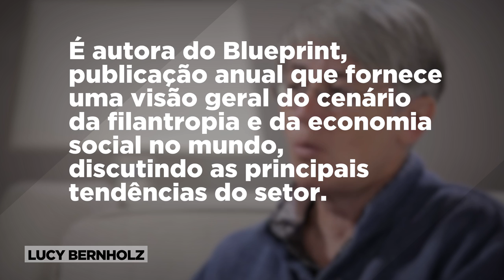O que é democracia digital, por Lucy Bernholz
Como as novas ferramentas digitais podem ser usadas para ampliar a nossa participação democrática e como elas influenciam o cenário político e os processos culturais? Nesta entrevista para o UM BRASIL, Guilherme Baroli conversa com Lucy Bernholz, pesquisadora do Centro de Filantropia e Sociedade Civil da Universidade de Stanford, sobre o que significa democracia digital e debate a importância da transparência na construção das sociedades modernas.

O vídeo integra a série de entrevistas gravadas durante a 2ª Semana da Democracia em setembro de 2016 na cidade de Curitiba. Uma parceria da plataforma UM BRASIL com o Instituto Atuação.